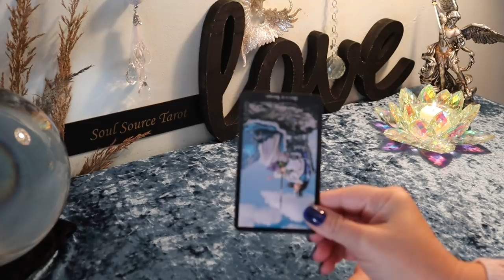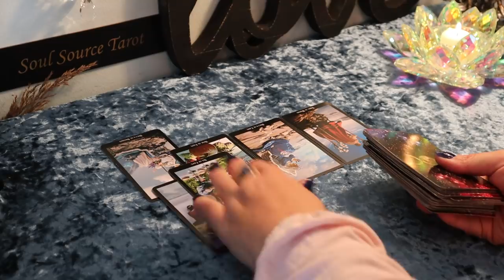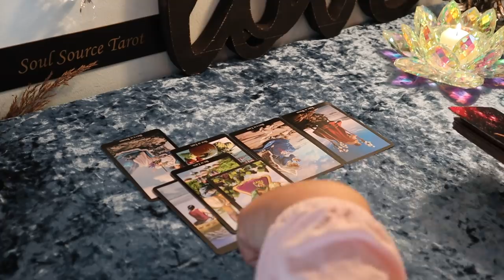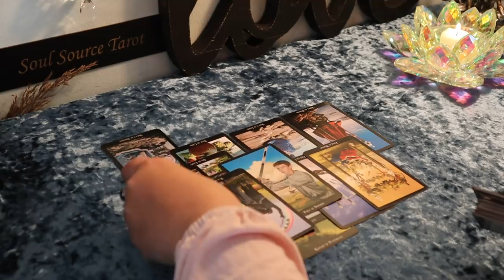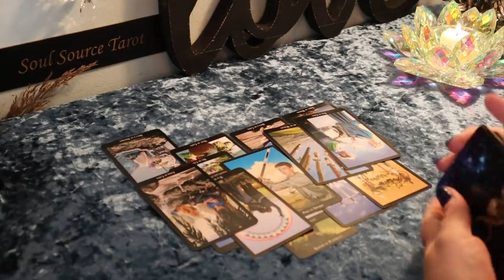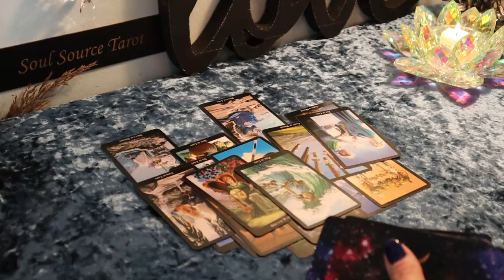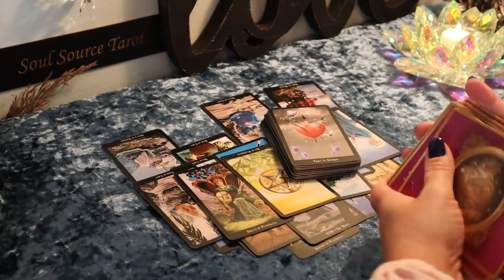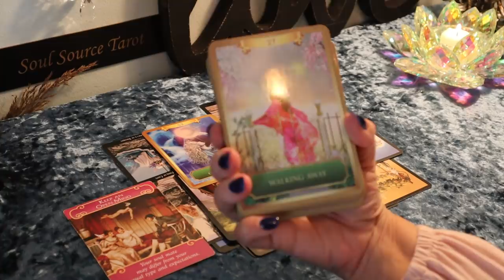CANCER ♋ Very Emotional Week Ahead ♋ Nov 11-17 Weekly Tarot Reading